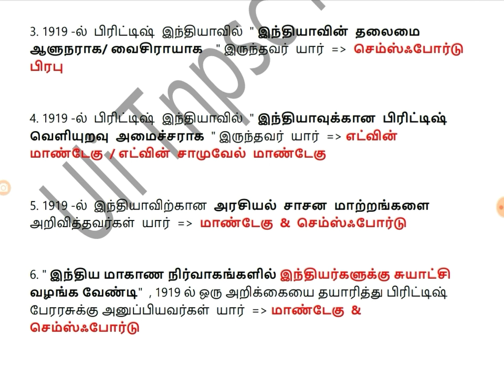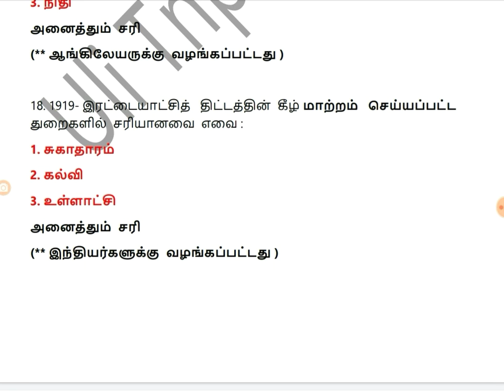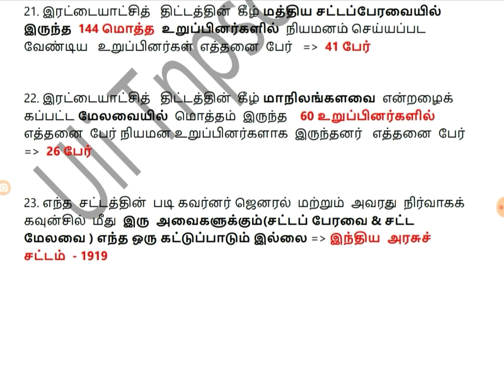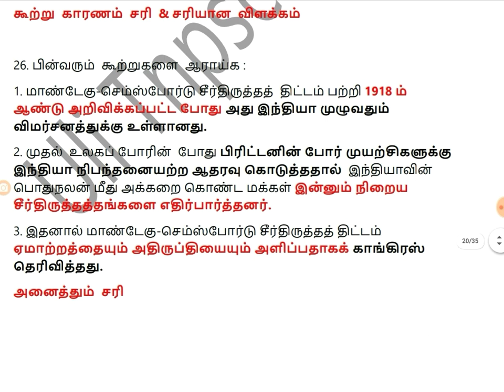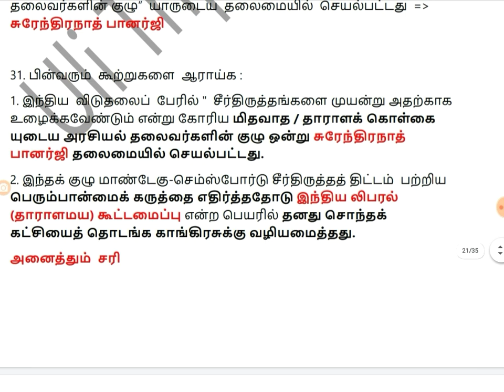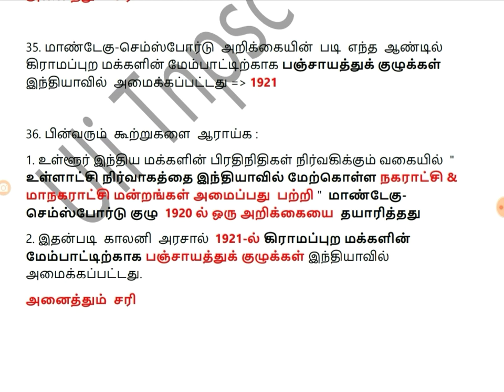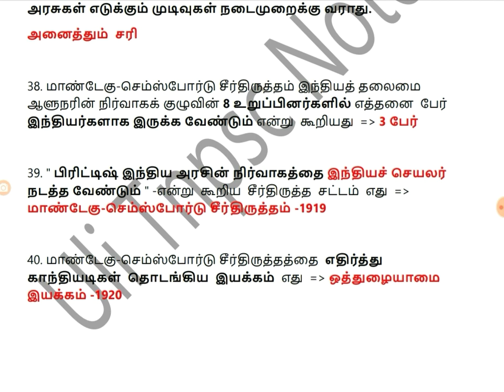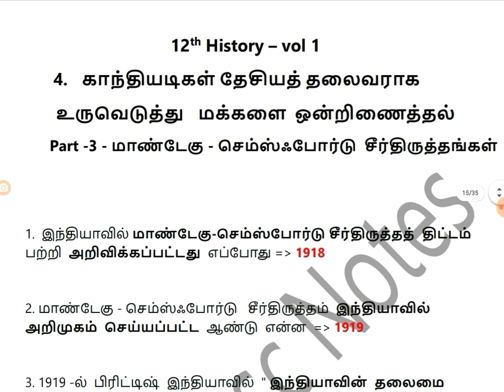Tnpsc -12 th History - vol 1 || காந்தியடிகள் தலைவராக உருவெடுத்து மக்களை ஒன்றிணைத்தல் - part 3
Previous part link 👇👇 part 1 - சத்தியாகிரக இயக்கம்

Previous part link 👇👇 part 2  - கேதா சத்தியாகிரக  போராட்டம்

Next part link 👇👇 part 4  - பிராமணரல்லாதோர் இயக்கம்

Next part link 👇👇 part 5  - ரௌலட் சட்டம் & ஜாலியன் வாலாபாக்

Next part link 👇👇 part 6  - ஒத்துழையாமை இயக்கம்

Next part link 👇👇 part 7  - சௌரி சௌரா சம்பவம்

Next part link 👇👇 part 8  - சுயராஜ்ஜிய கட்சி

Next part link 👇👇 part 9  - இடதுசாரிகள்

Next part link 👇👇 part 10  - நேரு அறிக்கை

Next part link 👇👇 part 11  - தண்டி யாத்திரை

Next part link 👇👇 part 12  - வட்டமேசை மாநாடுகள்

Next part link 👇👇 part 13  - Dr.B.R. அம்பேத்கர்

Next part link 👇👇 part 14  - unit 4 - Book Back  Q & A